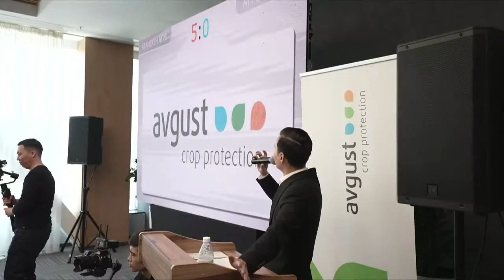Агро-интеллектуальна игра "Брейн-ринг"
В рамках Международной выставки сельского хозяйства
«AgriTek/FarmTek Astana» 29 марта мы провели увлекательную
интеллектуальную игру - "Август Брэйн-Ринг". Команды из разных регионов страны соревновались в знаниях и умении применять их на практике.

Все участники проявили великолепные знания в области сельского хозяйства и продемонстрировали свои навыки решения сложных задач. Во время игры мы говорили о новых технологиях, используемых в аграрной индустрии, рассматривали экономические и экологические аспекты сельского хозяйства, обсуждали актуальные вопросы продовольственной безопасности и многие другие темы.